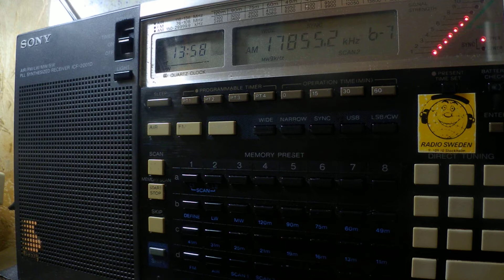26 05 2018 Radio Exterior de España dead air to ME, ENAm 1357 on 15520, 17855 Noblejas